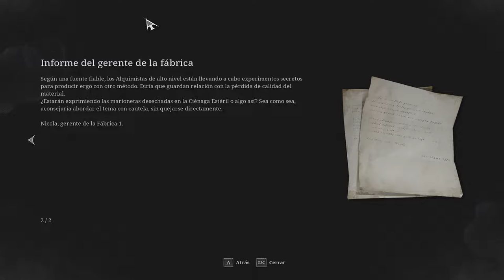Lies of P - Parte 3 - Gameplay - Español - Walkthrough - Solución - Soulslike